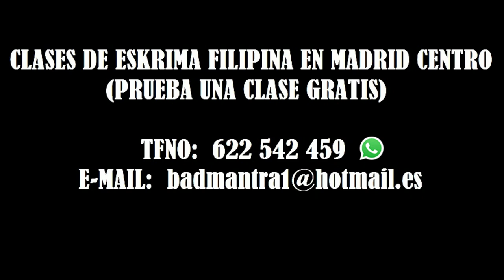Clases Eskrima Kali Arnis en Madrid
Clases de Artes Marciales Filipinas (Kali, Eskrima, Arnis), en el centro de Madrid. Clases personalizadas, entrenador personal. Para todo tipo de personas de cualquier sexo, edad y nivel. Prueba una clase gratis sin compromiso.